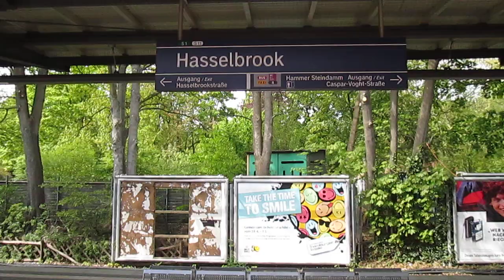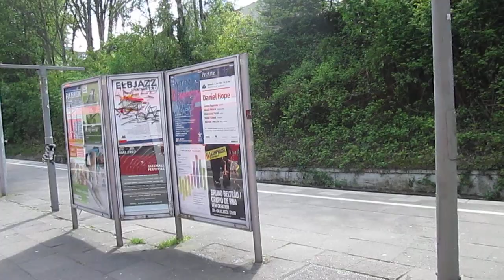S-Bahnfahrt Hamburg in Echtzeit, S1 (ET 474)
Kurze Kamerafahrt mit der Hamburger S-Bahnlinie 1 in einem S-Bahnzug der DB-Baureihe 474 ab Hasselbrook bis Wandsbeker Chaussee. Zwischen beiden S-Bahnstationen ist der S-Bahn-Probezug 472 061 (Projekt Sensors4Rail) in der Abstellanlage zu sehen. Aufgenommen am 06. Mai. 2022.